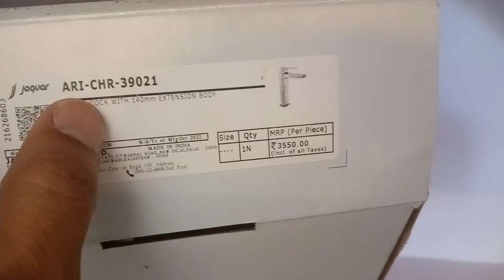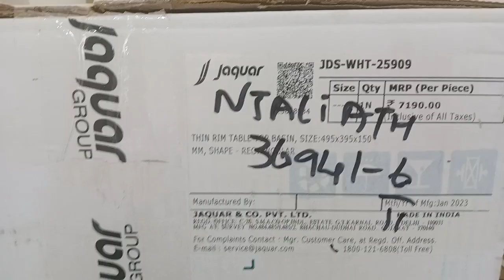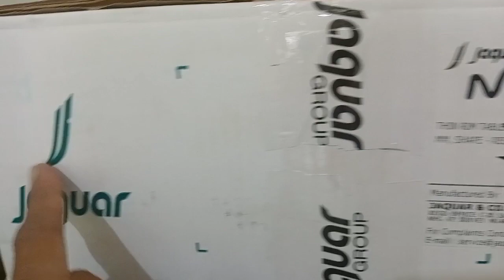table top granite wash counder/Washbasin Cabinets multi wood design#i love god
Washbasin Cabinets multi wood design
i love god
TABLE TOP BASIN
PILLAR COCK baisen tap 11 inch
hole in granite with core bit for pillar cock how
granite table top wash basin
jaquar table top wash basin installation
Granite wash basin counter Designs
Table top wash basin Counter design
Granite wash basin india
Countertop Washbasin Cabinets full Detail
How to Table Top washbasin installation
wash basin tiles design
pedestal wash basin
wash basin cabinet making
granite wash basin making
granite basin
table top wash basin malayalam
table top design
table top wash basin tamil
table top wash basin installation tamil
granite table
granite table top
granite table top basin
granite table design
granite table top price
granite table price
granite tablet
wash basin tap
wash basin tap fittings
wash basin tap leakage repair
wash basin tap replacement
wash basin tap design
wash basin tap change
wash basin tap cleaning
wash basin tap loose
wash basin tap fitting malayalam
wash basin tap price
wash basin tap pressure
wash basin tap extension
granite sink installation
table top wash basin installation malayalam
table top wash basin granite fitting
granite table top
countertop basin installation
granite wash basin fitting
granite table top design
under counter wash basin installation
granite basin
pillar tap repair
pillar tap for wash basin
pillar tap washer replacement
pillar tap leaking
pillar tap fitting
pillar tap jaquar
pillar tap replacement
pillar tap washer
pillar tap
jaquar pillar tap repair
cera pillar tap
fix leaking pillar tap
basin tap fitting tools
basin tap filter
kitchen basin tap fitting
table top basin tap fitting
jaquar wash basin tap fitting
wash basin tap filter
fix basin tap
fitting new basin tap
basin tap
basin tap repair
basin tap leaking
basin tap replacement
basin tap water pressure
basin tap cleaning
basin tap change
basin tap leakage repair
basin tap installation
basin tap price
basin tap spindle replacement
basin tap extension
basin tap leakage
multi wood wardrobe designs
multi wood wall decor
multi wood bedroom design
multi wood wardrobe designs in kerala
multi wood showcase design
multi wood bed design
multi wood tv stand design
multi wood pooja room design
multi wood
multi wood work
multi wood cupboard work
multi wood tv unit malayalam
multi wood showcase model
multi wood cupboard work malayalam
multi wood tv stand
multi wood price in kerala
multi wood works malayalam
multi wood doors in kerala
wash basin counter decoration ideas
wash basin counter design for dining
wash basin countertop design
wash basin countertop design malayalam
wash basin granite counter designs
wash basin marble counter designs
bathroom wash basin counter design
wash basin under counter designs
modern wash basin counter design
counter wash basin diverter
counter wash basin ka design
under counter wash basin fixing details
wash basin coupling
wash basin countertop
wash basin counter height
wash basin coupling fitting malayalam
wash basin counter granite
wash basin counter wala
wash basin coupling price